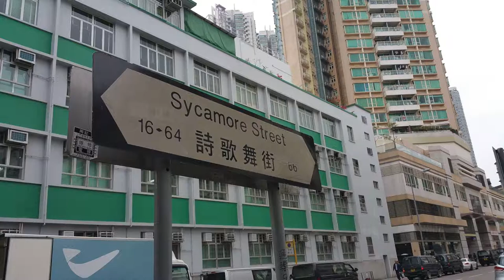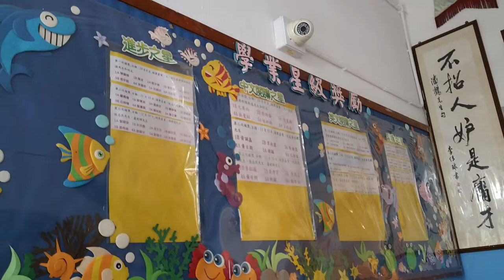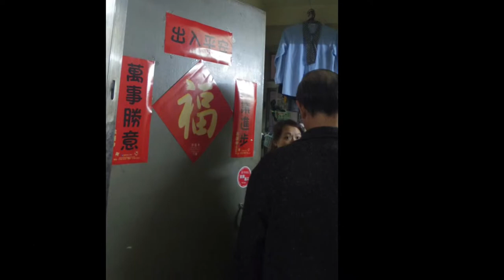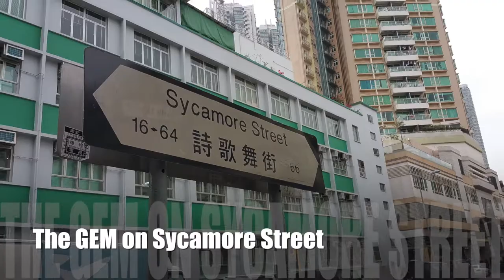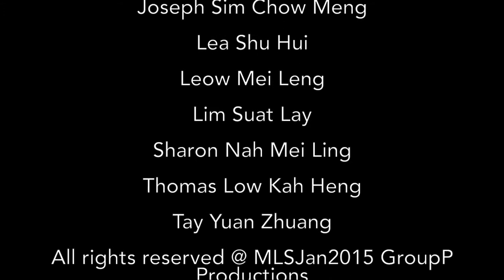Special Video on Fresh Fish Traders' School in Hong Kong